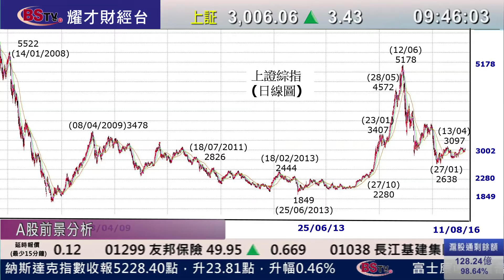耀才財經台 開市錦囊 李曉東 郭思治－上證指數前景分析